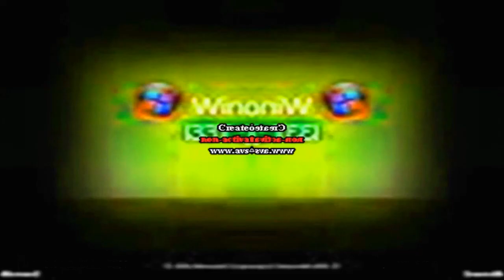Windows logo parodies in Low Voice in CoNfUsIoN Tried To Be Normal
Effect by Klasky Csupo Fan 2019